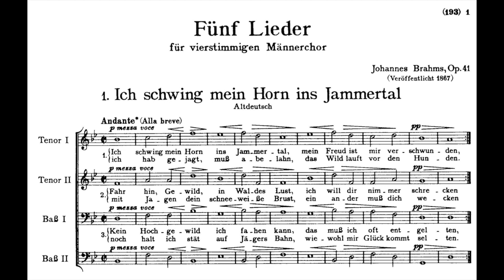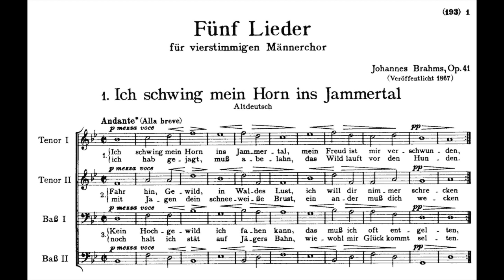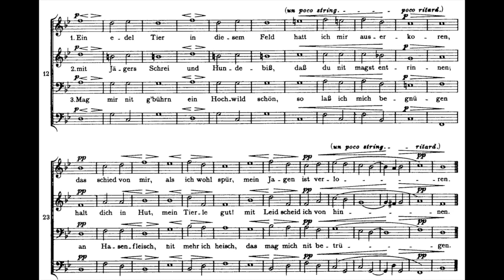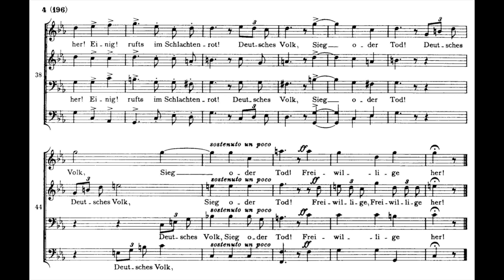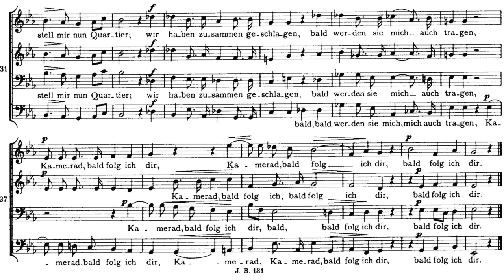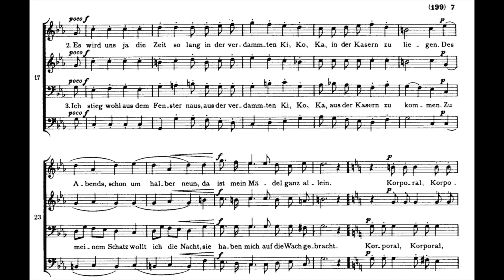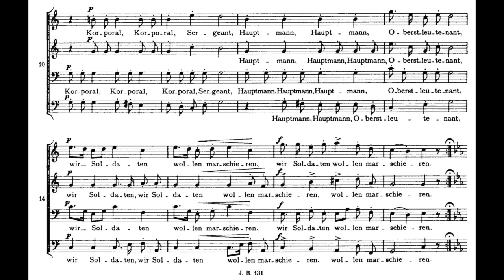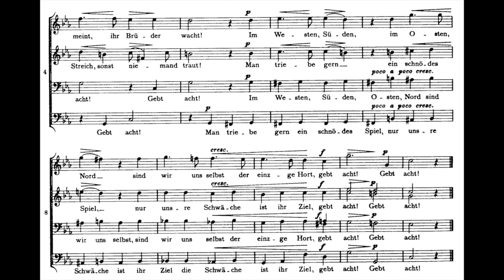Brahms - 5 Lieder, Op.41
These five songs represent the whole of Brahms’s output for a cappella men’s chorus.  There are two other large works for men’s chorus and orchestra (in each of which the chorus is joined by a highly extensive part for a soloist).  Of these, the cantata Rinaldo, Op. 50 is one of the least known of all his compositions, while the so-called  “Alto” Rhapsody, Op. 53, is one of his most popular.  These a cappella choruses preceded both, and are probably even less known than Rinaldo or most of the other smaller choral works.  This has nothing to do with Brahms’s skill in writing for men’s voices, which is impeccable.  Rather, the very dated militaristic German texts of Nos. 2-5 are somewhat jarring for modern listeners.  Nos. 2 and 5 are blatantly nationalistic, and even belligerent, while No. 4 presents a rather silly stereotype of soldiers.  But these songs should not be condemned unfairly for their texts.  Brahms set these poems by Karl Lemcke at the height of the nationalistic fervor surrounding Otto von Bismarck’s plans to unite the German empire in the late 1860s.  Brahms idolized Bismarck as much as he did Beethoven, so it was natural that he would set such patriotic texts at that time.  Neither Lemcke nor Brahms could have known anything about the course German nationalism would take in the next century. (Listening Guide)

1. Ich schwing mein Horn ins Jammertal. Andante (B♭ major)
2. Freiwillige her! Allegro con fuoco (E♭ major)
3. Geleit. Tempo di Marcia moderato (E♭ major)
4. Marschieren. Im Marschtempo (E♭ major)
5. Gebt acht!. Etwas gehalten (C minor)

Text : No.1 — Old German traditional
Nos.2-5 — Carl von Lemcke (1831–1913)

Composed in 1861–62. Nos.1 and 2 were later arranged by Brahms for female chorus (published in 1968 and 1938 respectively)